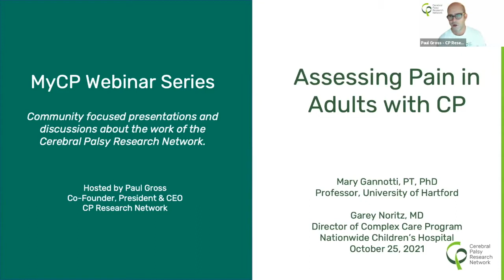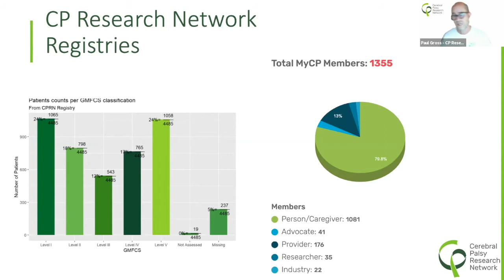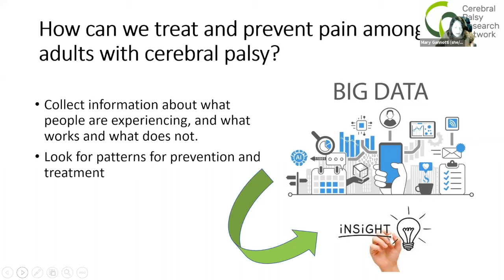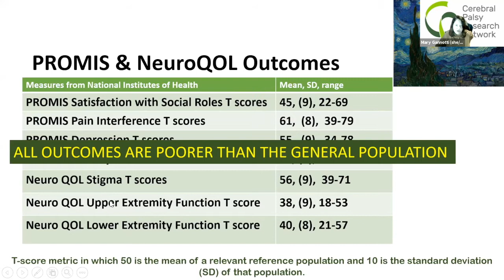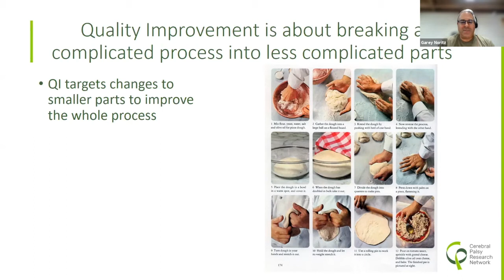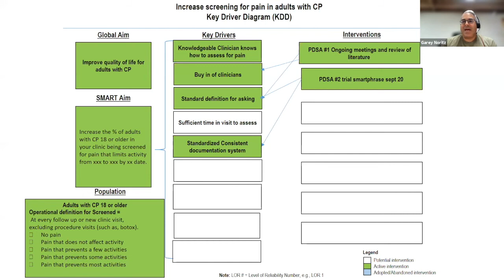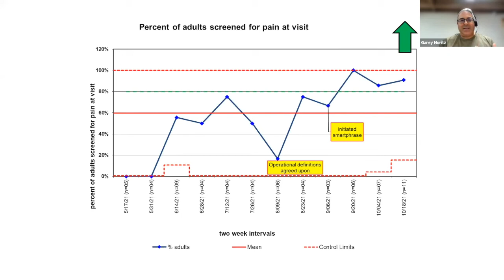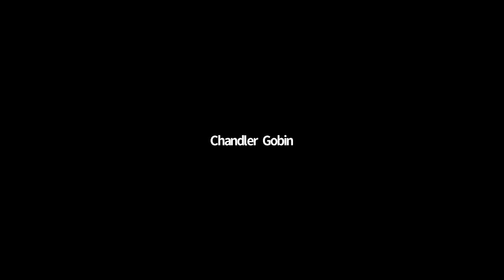Assessing Pain in Adults with Cerebral Palsy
Drs Mary Gannotti and Garey Noritz describe the Cerebral Palsy Research Network's effort to assess pain in adult with CP.  Dr. Gannotti leads the CP Research Network adult study group and Dr. Noritz leads the network Adult Care Quality Improvement initiative which is currently focused on standardizing pain assessment in clinical practice.